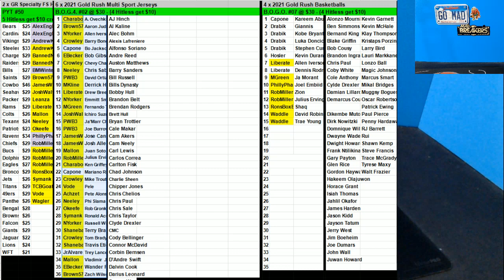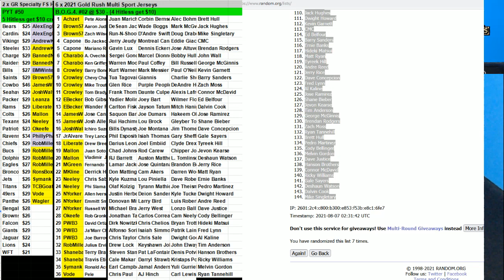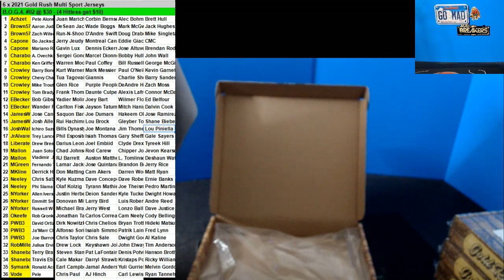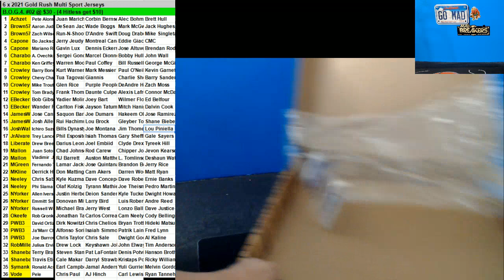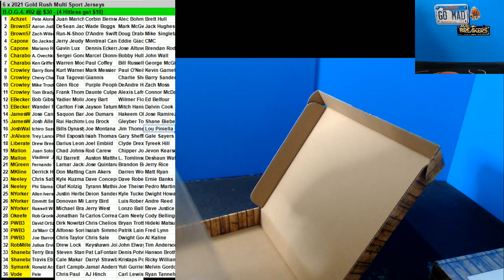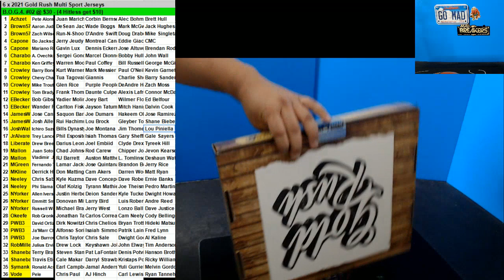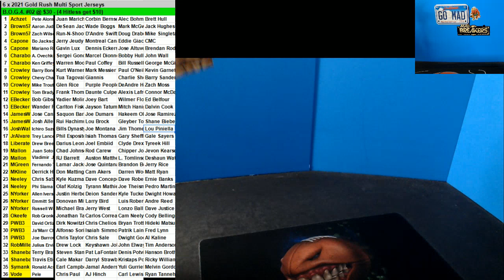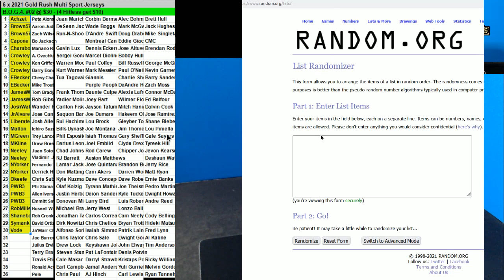08 02 2021 BOG3 #2 6 x 2021 Gold Rush Multi Sports Jerseys